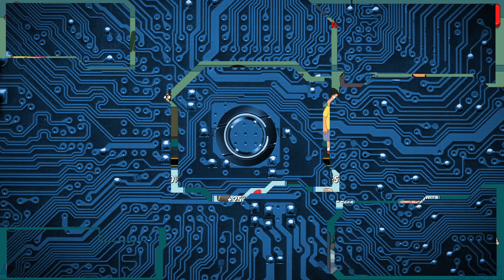Animation Throwdown - Holiday Swole Club 2021 - Round 6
GOBUCKURSELF